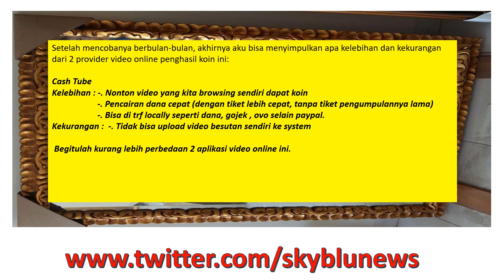Video App Online Penghasil uang receh